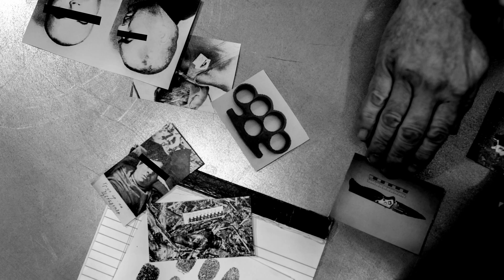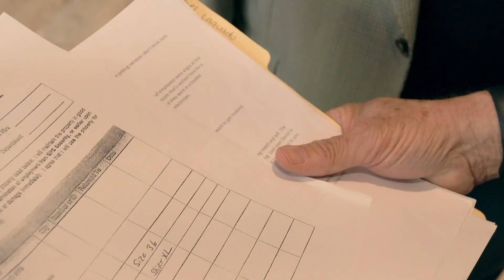Murder Mystery at the Passion Resort | The Miami Psychic Detective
In this gripping true crime story, what first appeared to be a tragic drowning turned out to be a sinister murder. Enter Gino, the psychic detective, whose extraordinary abilities were called upon to uncover the truth. Watch as Gino delves deep into the mystery, revealing hidden clues and identifying the killer, bringing long-awaited closure to the victim's grieving family. Don't miss this captivating journey into the world of psychic detection and justice.

* Amazon Music Podcast
jeffreygiordano Giordano Protection Services/Gotham Investigations
Jeffrey Giordano
250 NW 23 Street Unit 305 Miami, Florida 33127